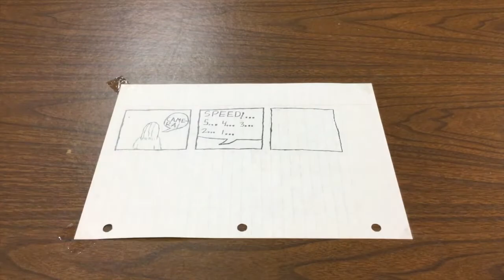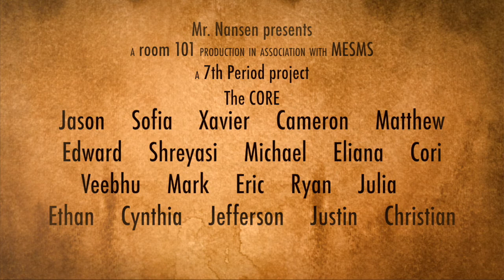The CORE Quarter 1 Finale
Production Date: November 3, 2017